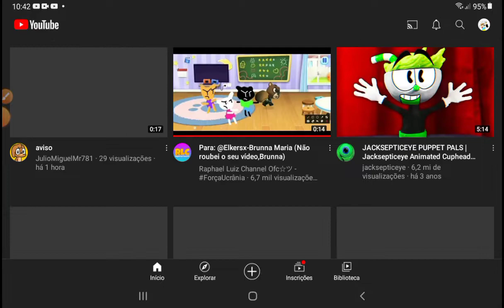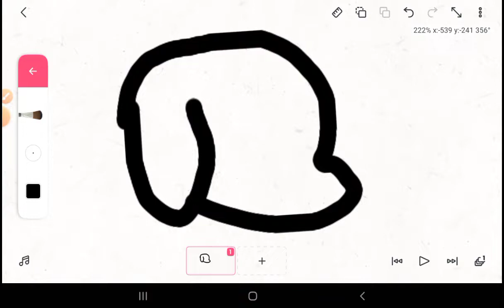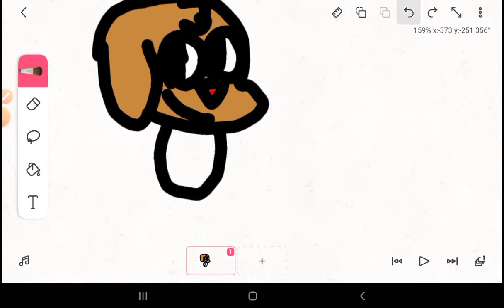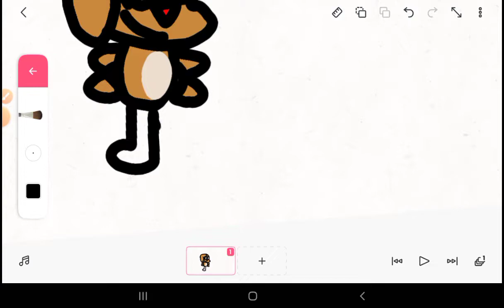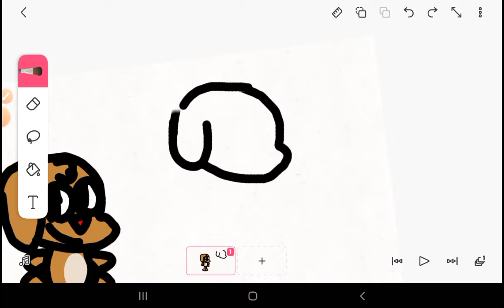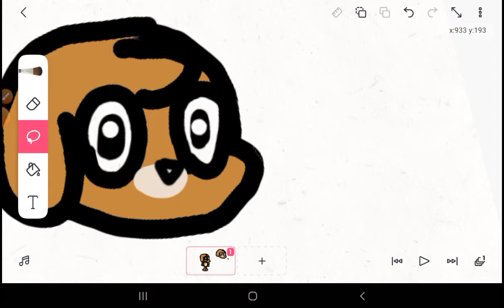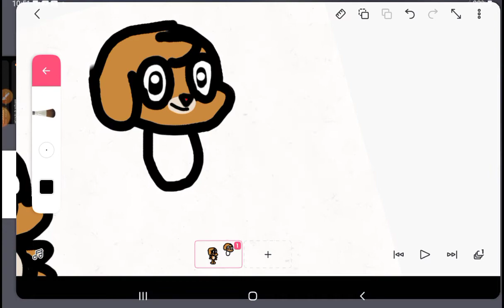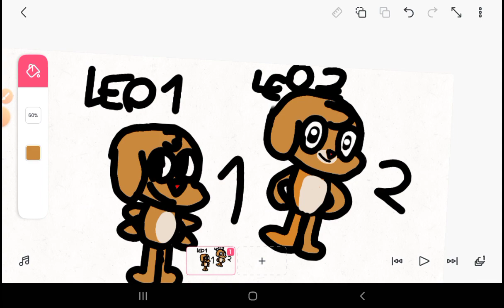Como Desenhar Leo o Cão